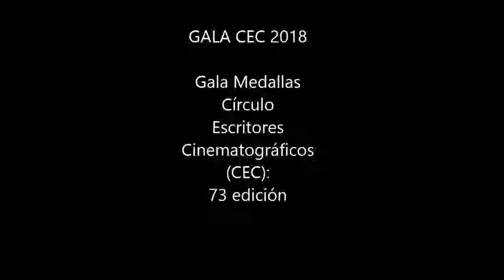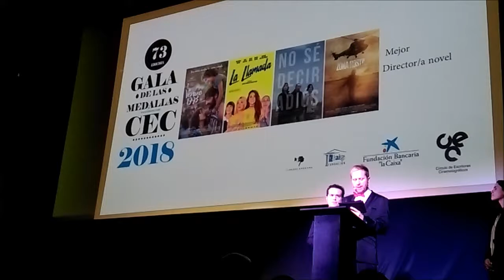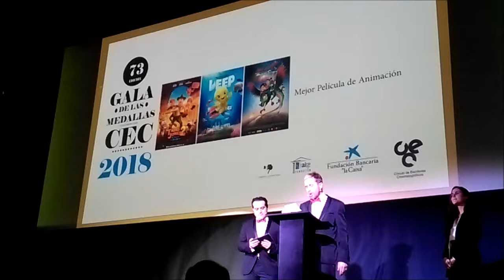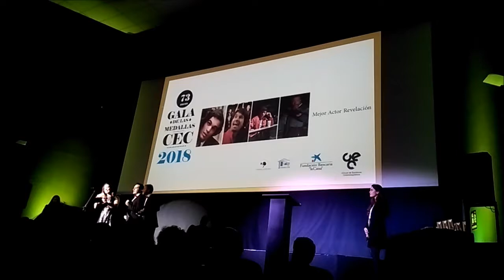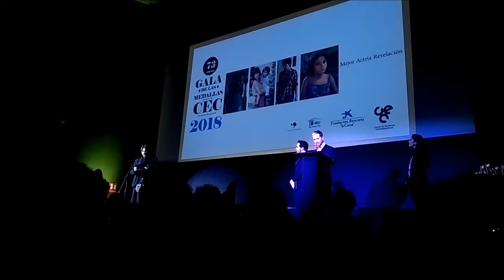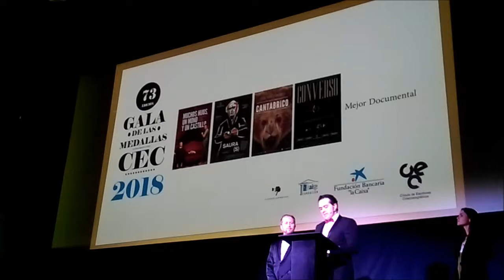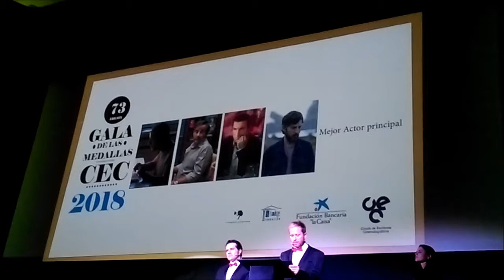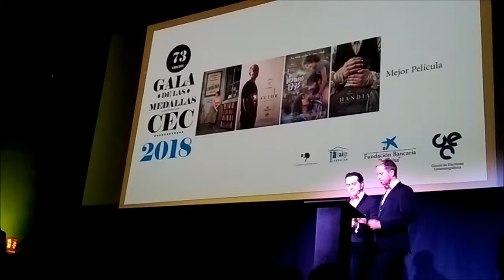Gala Círculo Escritores Cinematográficos (CEC): medallas 73 edición Palacio de la Prensa Madrid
Medallas CEC 2018. Entrega Cine Palacio de la Prensa Madrid, 29 enero 2018.

Gala Medallas Círculo Escritores Cinematográficos (CEC): 73 edición: Medallas concedidas, 29 enero 2018, cine Palacio de la Prensa Madrid

Gala CEC medallas concedidas 29 enero 2018 (Cines Palacio de la Prensa, Madrid)

Fuentes: Blog CEC (Círculo Escritores Cinematográficos) 30 enero 2018
Cine&Tele Online (Cine y Tele Informe) 30 enero 2018